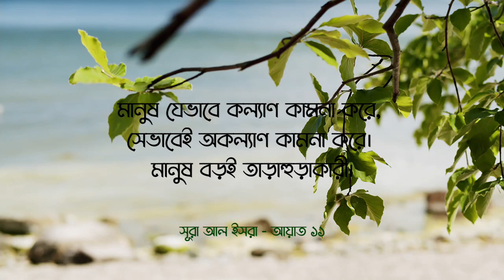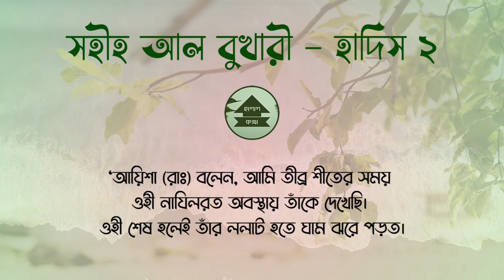ওহী শেষ হলেই তাঁর কপাল হতে ঘাম ঝরে পড়ত | সহীহ আল বুখারী - হাদিস ২ | Sahih al-Bukhari - Hadith 2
উম্মুল মু’মিনীন ‘আয়িশা (রাঃ) থেকে বর্ণিতঃ হারিস ইব্‌নু হিশাম (রাঃ) আল্লাহর রসূল (সাল্লাল্লাহু ‘আলাইহি ওয়া সাল্লাম)- কে জিজ্ঞেস করলেন, ‘হে আল্লাহর রসূল! আপনার নিকট ওয়াহী কিরূপে আসে?’ আল্লাহর রসূল (সাল্লাল্লাহু ‘আলাইহি ওয়া সাল্লাম) বললেনঃ [কোন কোন সময় তা ঘন্টা বাজার মত আমার নিকট আসে। আর এটি-ই আমার উপর সবচেয়ে বেদনাদায়ক হয় এবং তা শেষ হতেই মালাক (ফেরেশতা) যা বলেন তা আমি মুখস্ত করে নেই, আবার কখনো মালাক মানুষের রূপ ধারণ করে আমার সাথে কথা বলেন। তিনি যা বলেন আমি তা মুখস্ত করে নেই।] ‘আয়িশা (রাঃ) বলেন, আমি তীব্র শীতের সময় ওয়াহী নাযিলরত অবস্থায় তাঁকে দেখেছি। ওয়াহী শেষ হলেই তাঁর ললাট হতে ঘাম ঝরে পড়ত। (৩২১৫; মুসলিম ৪৩/২৩, হাঃ ২৩৩৩, আহমাদ ২৫৩০৭, ২৬২৫৮) (আধুনিক প্রকাশনীঃ ২, ইসলামী ফাউন্ডেশনঃ ২)